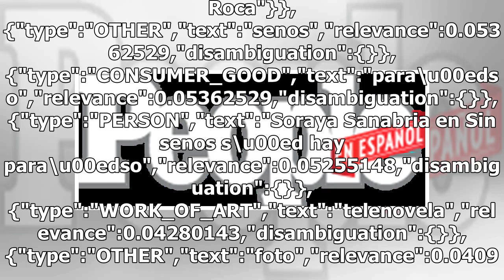Actriz de Sin senos sí hay paraíso se convirtió en mamá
Sin senos sí hay paraíso se convirtió en mamá data-content_modified_date= data-content_published_date=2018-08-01T11:36:31.000Z data-content_shown_on_platform=own data-content_type=article data-path=/mamas-y-bebes/actriz-sin-senos-si-hay-paraiso-se-convierte-en-madre/ data-referrer= data-search= data...